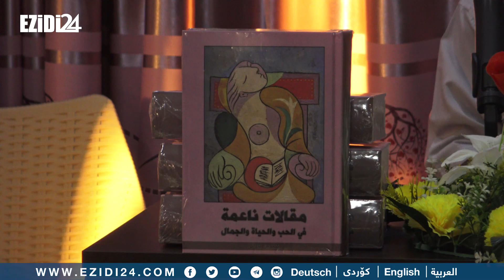بعشيقة و بحزاني : حفل توقيع كتاب للكاتب الكبير شمدين باراني ..